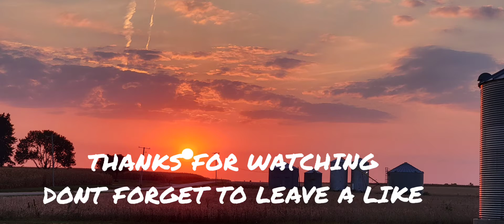A SMALL ACCOMPLISHMENT, THANK everyone !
accomplishments